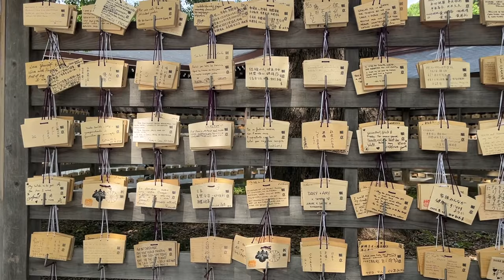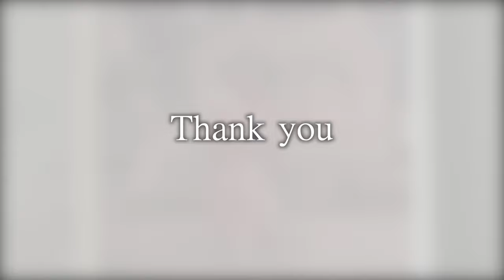息子とふたり旅の日本🇬🇧奈良,大阪,京都,広島,東京,埼玉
チャネル登録、👍、コメントなど、とても励みになります。どうぞよろしくお願い致します😊
すっかり遅くなってしまいましたが、この夏の日本への一時帰国の様子です。16歳息子と3週間の二人旅、まずは奈良から東京までの様子です。いつもの様子とは少し違いますが、お楽しみいただければ嬉しいです。

00:00~ イントロ
01:00~ 飛行機
01:37~ 東京
03:29~ 奈良
05:42~ 京都 - 美山
08:09~ 大阪
09:27~ 広島
11:15~ 京都 - 嵐山
12:51~ 埼玉
13:39~ 料理教室〜東京
15:50~ 東京 - 明治神宮〜原宿
17:40~ 東京 - 渋谷

Story of My Dream - Almost Here
Spring Is in the Air - Martin Landstrom
I Will Be Right Here With You - Wendy Marcini
Blue Spaces - Oakwood Station
Night Wish - Wendy Marcini
My Friends - Vendla